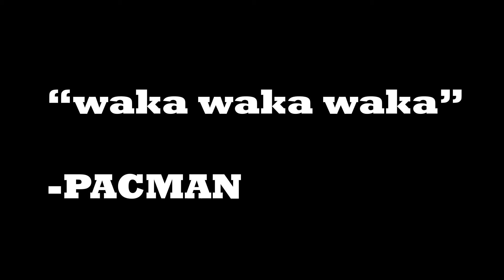GAME ON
Waka waka waka waka waka waka